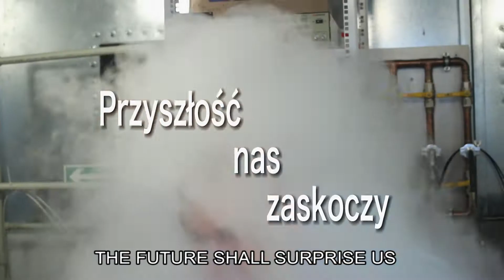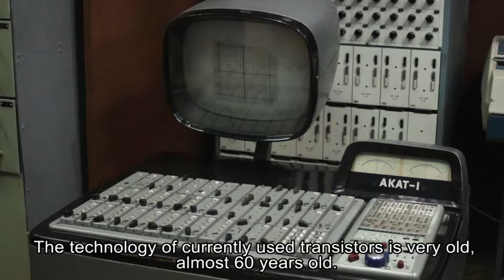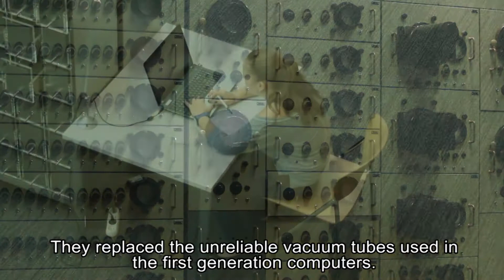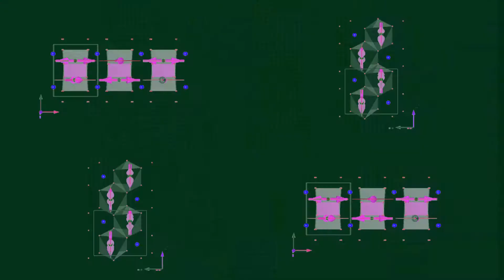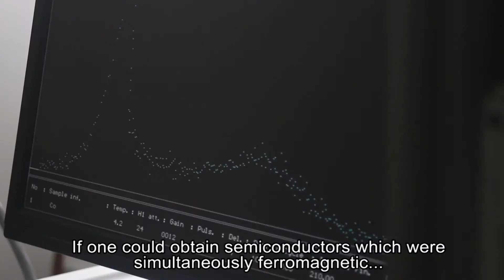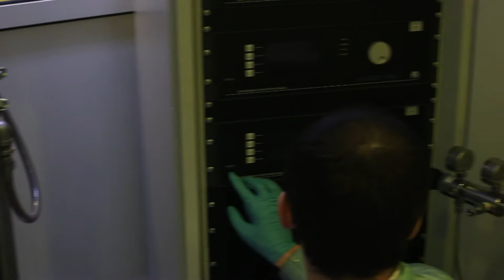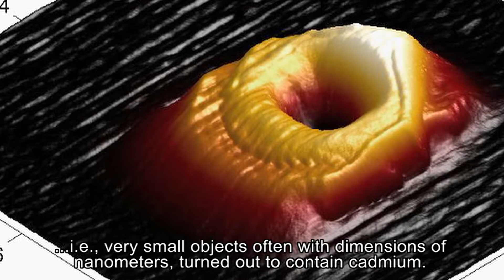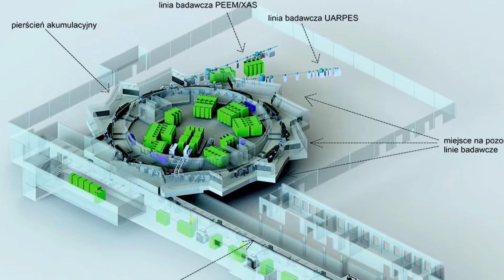EAGLE 04 The Future Shall Surprise Us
“Fizyka czyni cuda" - seria czterech programów popularno-naukowych: „Era krzemu”, "Nowoczesna alchemia", "Fizyka leczy", "Przyszłość nas zaskoczy", promujących Instytut Fizyki PAN zrealizowanych z funduszy europejskich w ramach programu „Eagle”